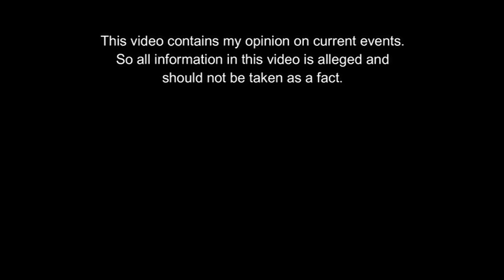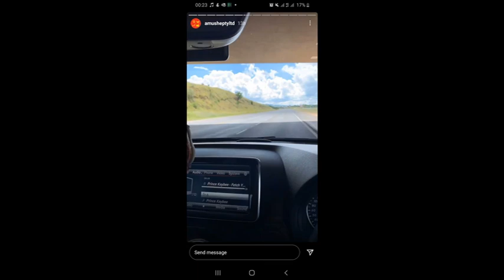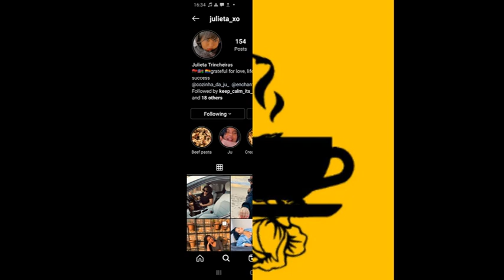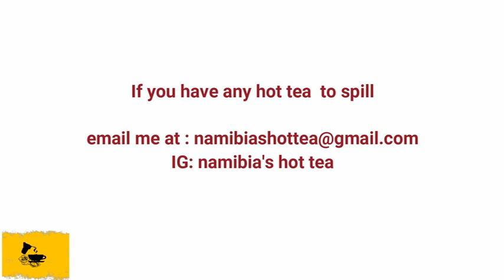CELEB INTERVIEW: JULIETHA